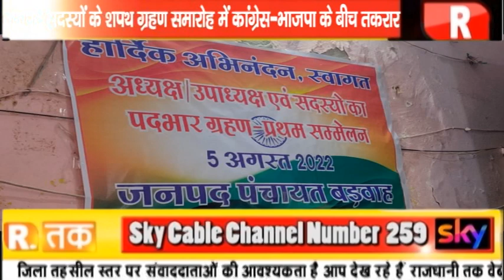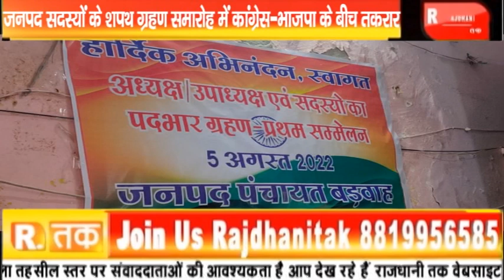बड़वाह - जनपद सदस्यों के शपथ ग्रहण समारोह में कांग्रेस-भाजपा के बीच तकरार